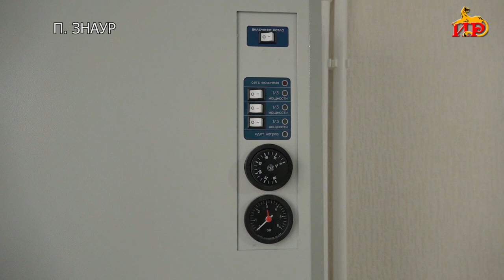В рамках инвестпрограммы в Знаурском районе построен новый многоквартирный дом